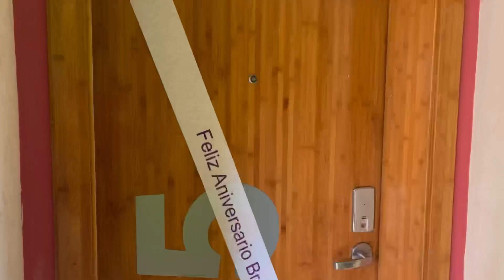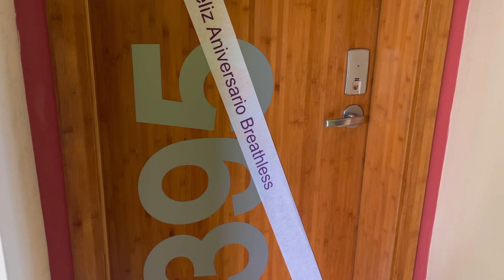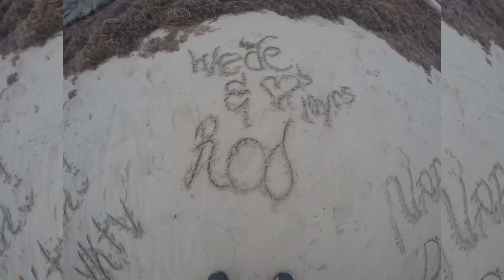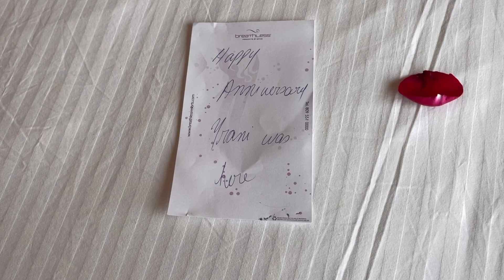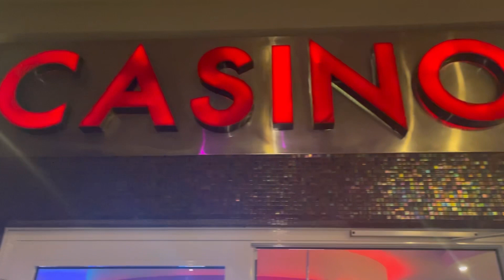OUR 10th WEDDING ANNIVERSARY💍 VLOG | BREATHLESS RESORT & SPAS, PUNTA CANA DOMINICAN REPUBLIC 🇩🇴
Hello Friends!
My husband surprised me for our 10 year wedding anniversary. I can honestly say the last 10 years of marriage to this amazing guy have been pretty spectacular.  We’ve created a beautiful life + family together.

ABOUT ME: Hello friends! My name is Wede and I am a working mommy living in New Jersey with my husband, Rodney. We have three kids name Rodney Jr Adrian, and Amora. We live a very hectic and busy life trying to balance kids, family time, housework, and working full-time. I have a bachelor degree in psychology. My hope is to share with you an honest glimpse of our life. My channel is about motherhood + lifestyle!
I make videos on motherhood, fashion, fitness, and overall health and wellness. Some of my favorite videos haul videos, try on videos, and style/beauty favorites. I LOVE to shop, socialize, hang out with my family and friends and spread love and happiness. I believe life is too short to be anything other than your happiest self.
Thank you so much for all your kindness, support, and encouragement.

If you have any questions or video ideas, please leave them in the comments!

Add me on Snapchat Wede unlimited
videos you might like